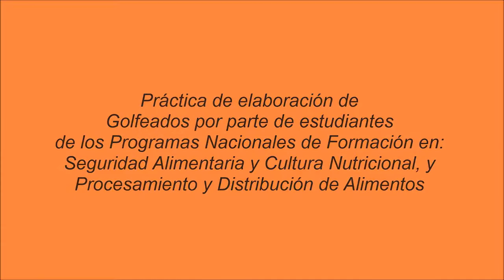ELABORACIÓN DE GOLFEADOS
En aras de ampliar y consolidar conocimiento sobre productos panaderos, estudiantes de la Universidad Politécnica Territorial de Yaracuy “Arístides Bastidas” (Uptyab), correspondientes a los Programas Nacionales de Formación (PNF) en: Seguridad Alimentaria y Cultura Nutricional (SACN) y Procesamiento y Distribución de los Alimentos (PDA) realizaron una jornada de elaboración de golfeados.